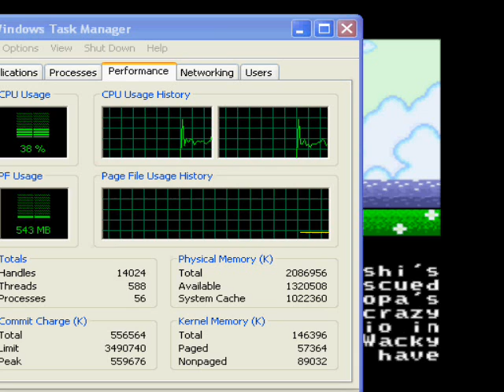Let's Win Super Mario World Plus 18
I think this is funny, but the sound makes me sad!